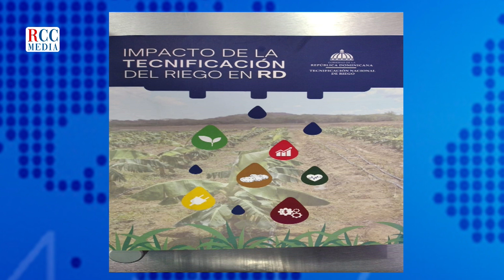Graymer Méndez: Solo en el sector Agrícola se desperdicia 57% de toda el agua del país